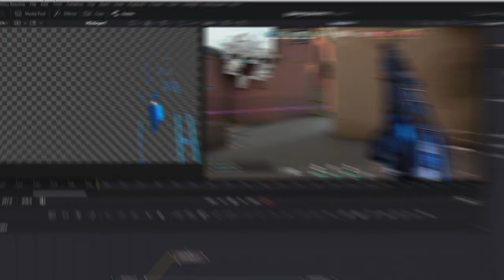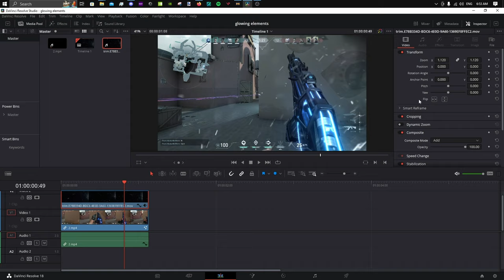*TUTORIAL* HOW TO ADD GLOWING ELEMENTS☀️ | DAVINCI RESOLVE | 4K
{Title}

{Description}
Thanks for all the recent support! Ily all.

{Software}
-FFMPEG
-Davinci Resolve
-Medal
-Open Broadcast Software
-Flowframes